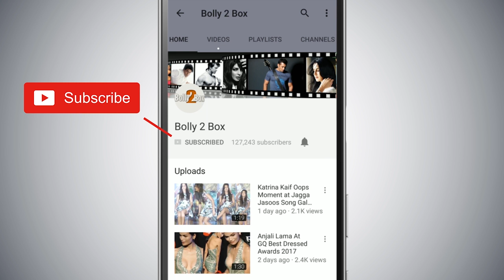Salman की Co-Star Disha Patani ने पछाड़ दिया Katrina Kaif को | Bharat EID 2019